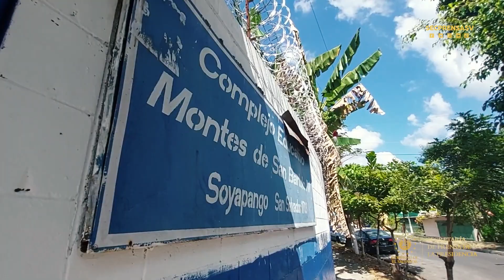Gobierno está garantizando espacios limpios y seguros para la población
CampañaNacionalDeRecolección | El Gobierno del Presidente Nayib Bukele está garantizando espacios limpios y seguros para la población. En Soyapango y Chalchuapa, ha puesto en marcha una campaña de recolección de desechos sólidos.